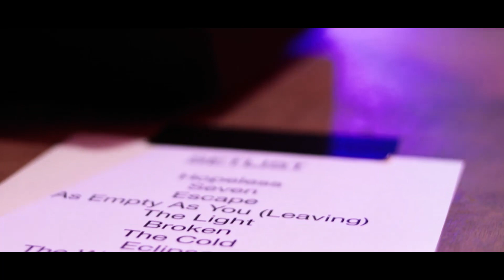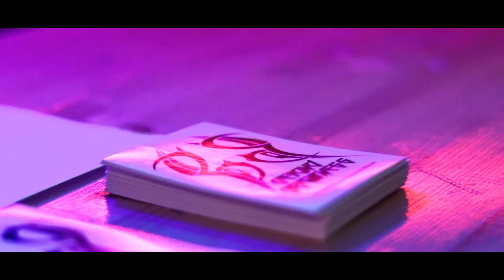BEYOND BRIGHTNESS - LIVE - DIESSEN JUZ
Die Newcomer Metalband BEYOND BRIGHTNESS LIVE im Jugendzentrum Diessen

Am 15.12 spielte Beyond Brightness ihr erstes Konzert. Eine echt geile Show im vollen Laden. Die nächsten Events stehen bald an!!

filmed by
Lukas Schürer